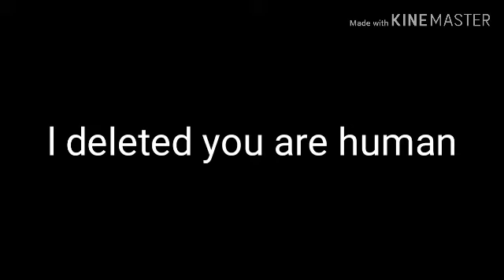Garfield lost episode 3 message from the Sally ##/%€%¥₩